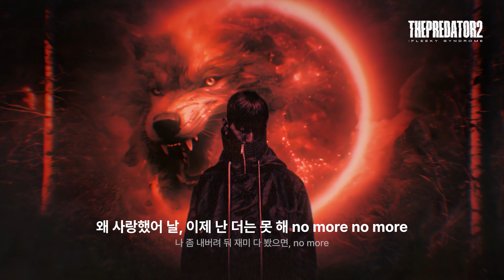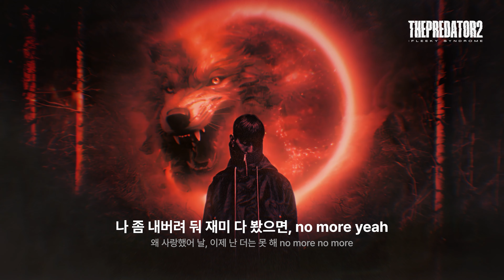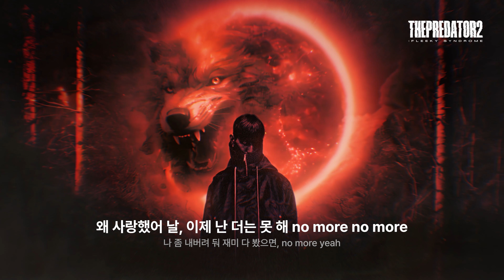Fleeky Bang ft. 염따 - NO MORE [Official Lyric Video]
[The Predator 2: FLEEKY SYNDROME] OUT NOW

THE HUNTING SEASON HAS BEGUN.

Track List

01. YEAH (Intro)
02. CAN'T WAIT
03. MY NAME IS (Feat. Tray B)
04. WEMBY (Feat. pH-1, LIL GIMCHI)
05. BLICK THAT
06. SAUSAGE (Feat. Rosy Barbie)
07. SHOTS (Feat. Royal 44)
08. FLEEKY SYNDROME
09. HUNNID ROUND (Prod. 기리보이)
10. DIRTY GANG (Feat. UNEDUCATED KID, Polodared)
11. SAYONARA (Feat. KHAN, OXYNOVA)
12. PULL UP (Feat. 쿠기)
13. 더욱더 (MORE & MORE) (Feat. The Quiett)
14. NO MORE (Feat. 염따)
15. TOKYO (Feat. BIG Naughty, 고세구)